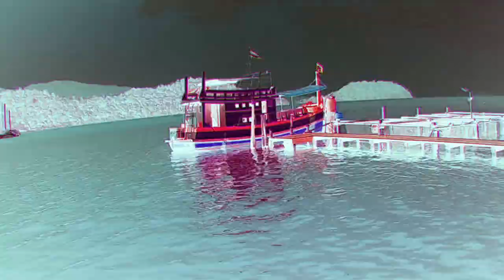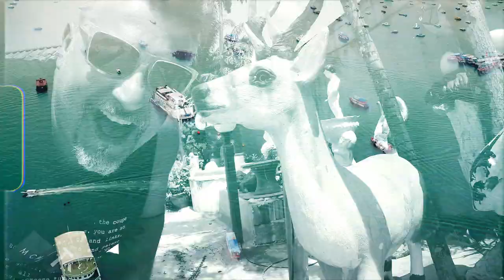Sipos Tomi - Lennék én (Official video)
Eredet dal: Azok a fiúk együttes - Lennék én
Szerzők: Szerdahelyi László - Magyar Zsolt - Geszti Péter
Hangszerelés: Závodi Gábor - Sipos Tamás
Gitár: Dandó Zoltán
Vágó: Mester Kristóf
A dal Sipos Tomi - Jelenlét c. albumán található

Dalszöveg:
Száz lóerő repít Hozzád, hogy ha ébredsz, ott legyek.
Elmondod majd, mit álmodtál, és én mindent megteszek.
Leszek ablakod, lásd, csupa fény a világ, hát nézz csak rajtam át!
Száz lóerő repít Hozzád, ezer kanyar a szívbe vág.

Bármit kérhetsz, minden álmod folytatom.
A gázra lépek, hiányzol nagyon!

Refrén:
Lennék én visszatérő út, ami mindig lábaidhoz fut.
Lennék én helyben forgó szél, ami mindig csak Rólad mesél.
Lennék én dal a hangoddal, lennék én kép az arcoddal.
Lennék én bármit álmodtál, csak lennék végre Nálad már.
Bárcsak Nálad lennék már.

Lennék, ha kell, az Oscar-díj vagy egy kopott óraszíj.
Lennék a kábítószered, hogy ha Hozzád érhetek.
Kicsi zseb, nagy a seb, ami gyógyulna már, sose érjen fájdalom.
És lennék elhajított kő, én még azt is vállalom.

Bármit kérhetsz, bármi álmod folytatom.
A gázra lépek, szerelmes vagyok!

Refr:
Álmodj még! Száz lóerő repít Hozzád.
Még, még, még! Ó, elmondod majd, mit álmodtál.
Még, még, még! Ó, minden kanyar a szívbe vág.